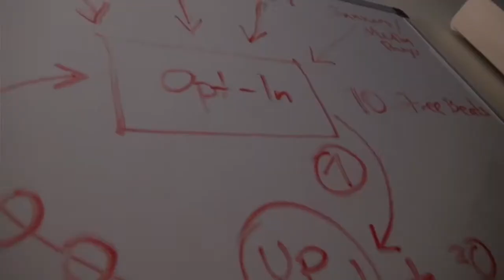Optimizing Facebook Ads — Drop Shipping Facebook Advertising Strategy | #113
In today's episode I talk about optimizing Facebook ads and share an important drop shipping Facebook advertising strategy.